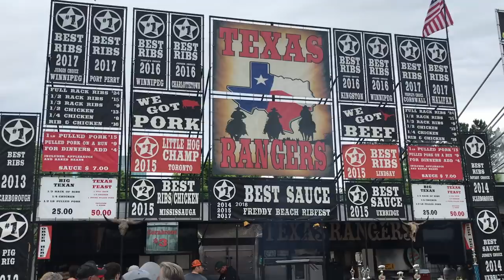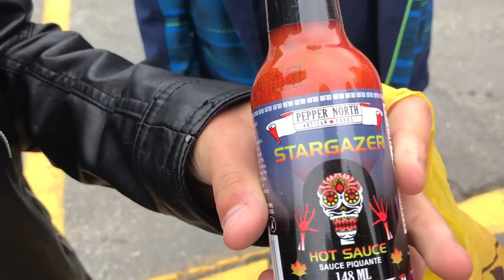Classic Race Cars Arrive! Great Race 2018! From the finish line in Halifax Nova Scotia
We travel to Halifax Nova Scotia to watch the classic cars come rolling in at the grand finale of the great race 2018!